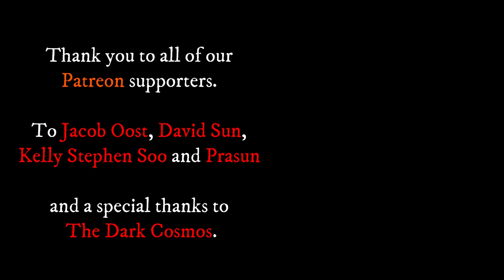83 | The Curry Killer - True Crime Story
Narration: Chris Kevan

The curry poisoning incident of 1998 is a famous mass murder case in Japan which is still discussed today due to the disturbing nature of the crime. In the Sonobe district of Wakayama, Japan, there was an annual summer festival in July. Compared to other festivals, it was a relatively small affair, but it was well known in the area for one thing -- its delicious curry.

horror movies, scary movies, the conjuring 2, best horror movies